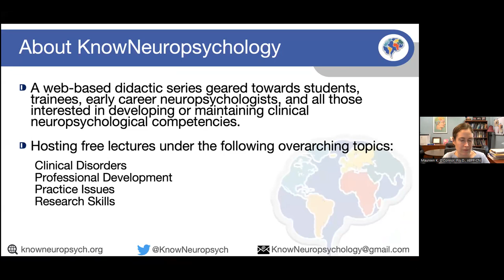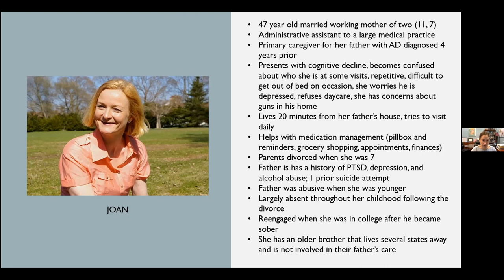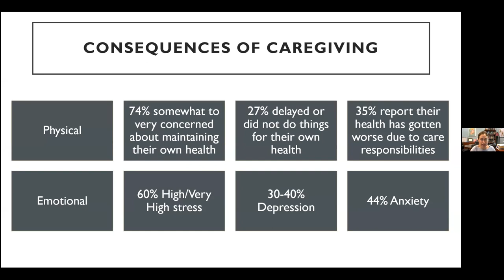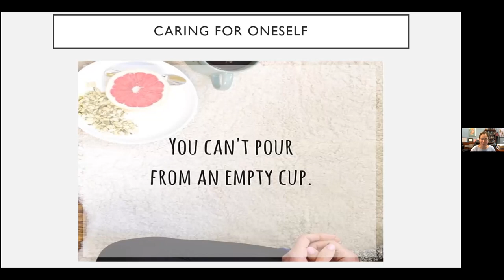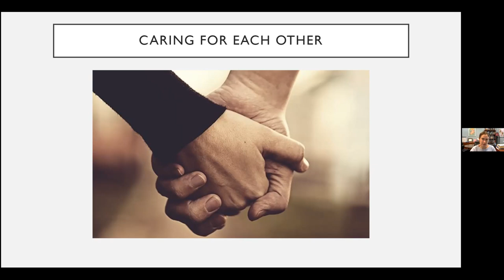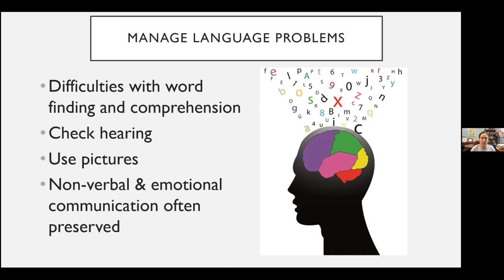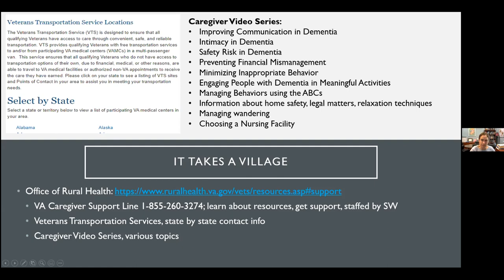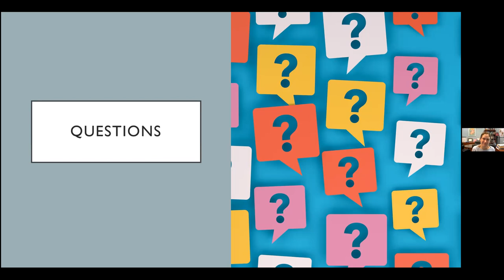Caring for the Dementia Caregiver